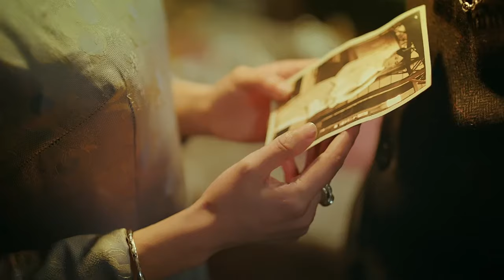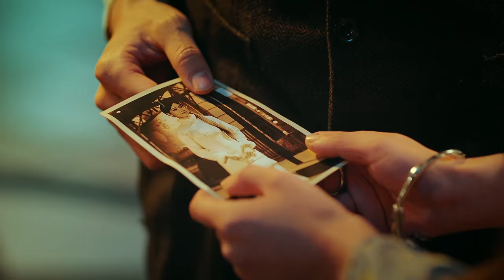【Movie】丈夫為了小三扇了妻子一巴掌，妻子徹底死心，決定復仇讓他失去一切